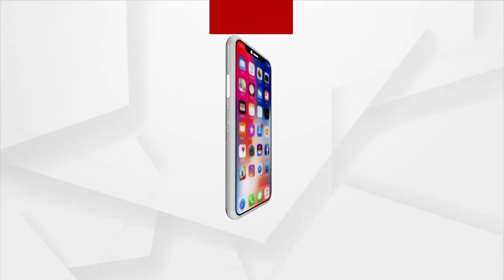ବଲାଙ୍ଗିର ଧର୍ମ ନାଁରେ ଧର୍ମ ପରିବର୍ତନ ସାମଜିକ କର୍ମୀଙ୍କ ପତିକ୍ରିୟା : ସୁବାଶିଷ ଷଡ଼ଙ୍ଗୀ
ବଲାଙ୍ଗିର ଧର୍ମ ନାଁରେ ଧର୍ମ ପରିବର୍ତନ ସାମଜିକ କର୍ମୀଙ୍କ ପତିକ୍ରିୟା I